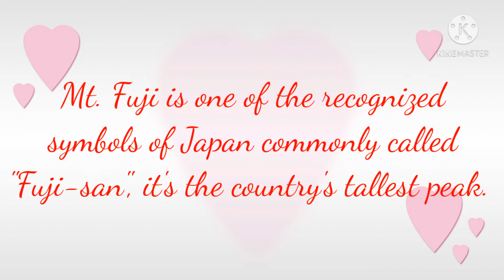Greetings from Mt. Fuji. Constantly searching for views that take my breath away ❤️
Viewing Mt. Fuji. Majestic